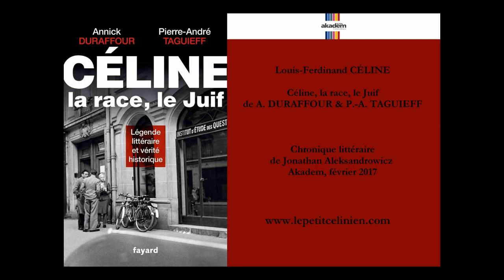Louis-Ferdinand CÉLINE par A. DURAFFOUR & P.-A. TAGUIEFF (2017)